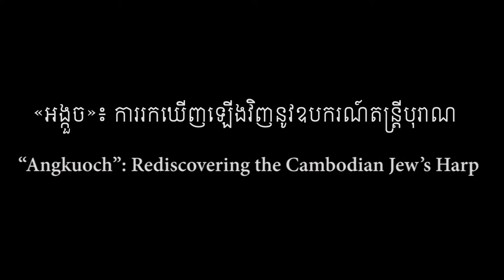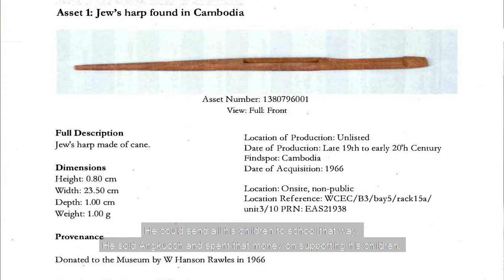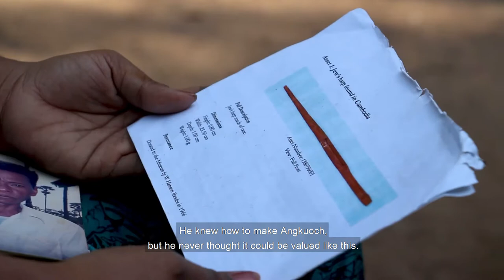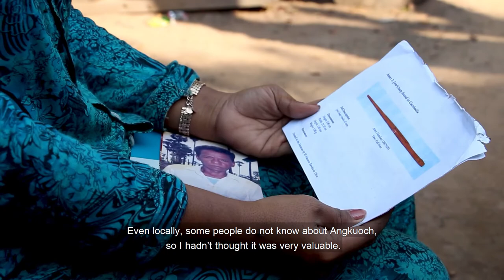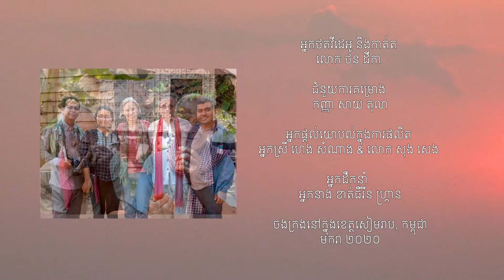"Angkuoch": Rediscovering the Cambodian Jew's Harp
English below

ទោះបីជាឧបករណ៍«អង្កួច»ត្រូវបានអ្នកស្រាវជ្រាវរកឃើញថា មានច្រើនប្រភេទនៅទូទាំងពិភពលោកក៏ដោយ ប៉ុន្តែ ប្រភេទអង្កួចរបស់កម្ពុជា នៅតែមានលក្ខណៈពិសេសប្លែកពីគេ។ ហើយ អង្កួច គឺជាចំណែកនៃមរតកវប្បធម៌កម្ពុជា ដ៏មានតម្លៃមួយថែមទៀតផង។ សព្វថ្ងៃនេះ អង្កួច និងទំនៀមទម្លាប់នៃការផ្ទាត់ ឬលេងឧបករណ៍តន្ត្រីដ៏កម្រនេះ កំពុងតែហៀបនឹងបាត់បង់ ដែលតម្រូវឱ្យអភិរក្សយ៉ាងឆាប់បំផុត។ ការផ្លាស់ប្តូរនៃបទដ្ឋានសង្គម និងវប្បធម៌របស់កម្ពុជានាពាក់កណ្តាលសតវត្សចុងក្រោយនេះ បួករួមនឹងការបំផ្លិចបំផ្លាញក្នុងសម័យខ្មែរក្រហម បានបន្សល់មនុស្សតែប៉ុន្មាននាក់ចុងក្រោយប៉ុណ្ណោះដែលចេះពីរបៀបធ្វើ និងផ្ទាត់អង្កួច។ ដោយមានការគាំទ្រពីកម្មវិធី ចំណេះដឹង ស្តីអំពីសម្ភារៈដែលជិតបាត់បង់ របស់សារមន្ទីរនៃចក្រភពអង់គ្លេស និងអង្គការយូណេស្កូប្រចាំនៅប្រទេសកម្ពុជា ពួកយើងបានចងក្រងឯកសារដ៏មានតម្លៃ អំពីឧបករណ៍អង្កួច និងការធ្វើអង្កួច នៅក្នុងខេត្តសៀមរាប។ គោលបំណងនៃការចងក្រងនេះ គឺដើម្បីជួយអភិរក្សចំណេះដឹងដ៏មានតម្លៃមួយនេះ ទុកជាប្រយោជន៍ និងជាការកំសាន្តដល់មនុស្សជំនាន់នេះ និងជំនាន់ក្រោយៗទៀត។ យើងខ្ញុំសូមថ្លែងអំណរគុណដល់អ្នកធ្វើ និងអ្នកផ្ទាត់ ឬលេងអង្កួច ដែលចូលរួមជួយលើគម្រោងនេះ ពោរពេញដោយក្តីអំណរ ក៏ដូចជាចែករំលែកចំណេះដឹង និងជំនាញដល់ពួកយើងខ្ញុំ។ អ្នកទាំងអស់នោះ រួមមាន៖ លោកព្រឹទ្ធាចារ្យ ប៊ិន សុង, លោកព្រឹទ្ធាចារ្យ ក្រាក់ ជី, លោក ជី មុនីវង់ និងលោក ជី ចិន។ ឆ្លៀតក្នុងឱកាសនេះដែរ យើងខ្ញុំក៏សូមអរគុណដល់លោកយាយ ឡាវ ម៉ិច, អ្នកនាង គើយ លក្ខិណា និងលោក គើយ រដ្ឋា និងក្រុមគ្រួសាររបស់លោកតា ម៉ុង គើយ។ ដោយសារតែមានការអនុញ្ញាតពីក្រុមគ្រួសារនេះហើយ ទើបយើងខ្ញុំ អាចមានឱកាសចងក្រងរឿងរ៉ាវរបស់ពួកគាត់ក្នុងកូនសៀវភៅមួយក្បាលនេះ ដើម្បីថែរក្សា ការពារ និងចែករំលែក។ យើងខ្ញុំសង្ឃឹមថា លទ្ធផលនៃគម្រោងនេះនឹងញ៉ាំងចិត្តប្រជាជនកម្ពុជា និងប្រជាជនជុំវិញពិភពលោក ឱ្យងាកមកផ្តល់តម្លៃ និងយល់ដឹងអំពីសារៈសំខាន់នៃឧបករណ៍អង្កួចនាពេលបច្ចុប្បន្ន និងទៅថ្ងៃអនាគត។

ក្រុមអ្នកស្រាវជ្រាវមាន៖ លោក ថន ដីកា (អ្នកថតវីដេអូ) កញ្ញា សាយ តុលា (ជំនួយការគម្រោង) អ្នកនាង ខាត់ធឺរីន ហ្ក្រាន (អ្នកដឹកនាំគម្រោង) លោក សុង សេង (ដៃគូសហការ) លោក ប៉ាទ្រីក ឃើសសាឡេ (ដៃគូសហការ)
២០២០

Although the musical instrument popularly known as the “Jew’s Harp” is found in many countries around the world, the Cambodian version is unique. Called Angkuoch (pronounced something like “Aarng-koo-oy”) in Khmer, it is a precious part of Cambodia’s living cultural heritage. Nowadays, Angkuoch and its associated practices are in need of urgent safeguarding. Social and cultural shifts in Cambodia over the last half-century, including the devastation of the Khmer Rouge era in the 1970s, mean that only a handful of people still know how to make and play Angkuoch. Supported by the Endangered Material Knowledge Program of the British Museum (UK) and by UNESCO (Cambodia), in early 2020 we documented Angkuoch and Angkuoch-making as it is practiced in Siem Reap Province in northern Cambodia. Our aim was to help preserve this rich knowledge for the benefit and pleasure of present and future generations. We are grateful to the Angkuoch makers and players who participated in this project, who so generously shared with us their knowledge and skills: BIN Song, SON Soeun, KRAK Chi, CHI Monivong, and CHI Chen. We also acknowledge LAV Mech, KOEUY Leakhena, KOEUY Reatha and the family of MONG Koeuy, whose beautiful story we share here too, with their kind permission. We hope that this project inspires people in Cambodia and around the world to appreciate the beauty and importance of Angkuoch, now and long into the future.

Project team: Mr THON Dika (videographer and editor) Ms SAY Tola (research assistant) Dr Catherine GRANT (project leader) Mr SONG Seng (collaborator) Mr Patrick KERSALÉ (collaborator) 2020.

This project was funded by the British Museum's Endangered Material Knowledge Programme, supported by Arcadia, a charitable fund of Lisbet Rausing and Peter Baldwin. CC-BY-NC-SA-2.0